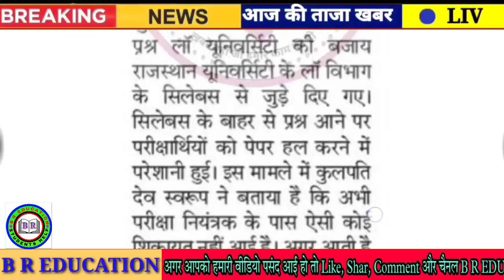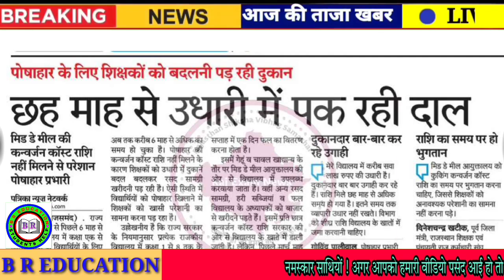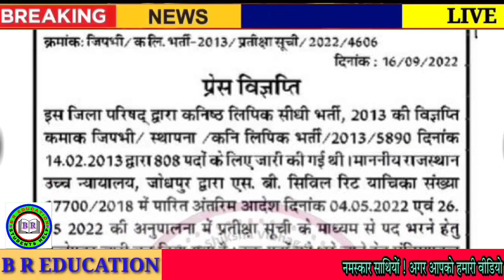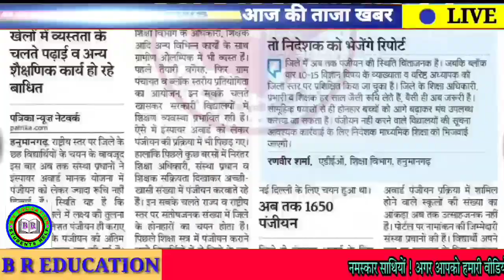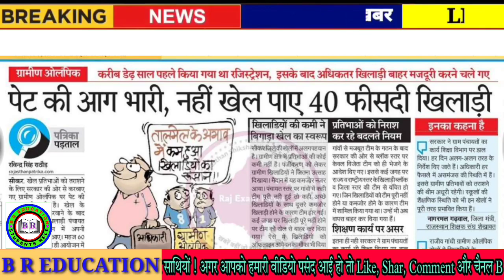Rajasthan education news in hindi live today // 17 September, 2022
Rajasthan election news 2022
Rajasthan voting news
राजस्थान शैक्षिक परिदृश्य
Rajasthan shaikshik samachar September 2022